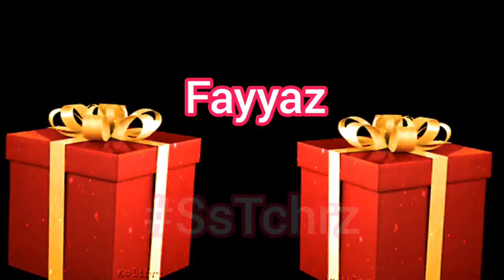SsTchrz | Fayyaz Happy Birthday | WhatsApp Status | B'day Hai Bai B'day Hai Song | Wishes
SsTchrz | Happy Birthday | Happy Birthday Status | WhatsApp Status | Song | Greetings
SsTchrz | Ayesha Happy Birthday | Happy Birthday Status | WhatsApp Status | Song | Greetings
SsTchrz | Mahnoor Happy Birthday | Happy Birthday Status | WhatsApp Status | Song | Greetings
SsTchrz | Hania Happy Birthday | Happy Birthday Status | WhatsApp Status | Song | Greetings
Happy Birthday | Happy Birthday Status | WhatsApp Status | Greetings | Happy Birthday to You | Birthday Wishes |